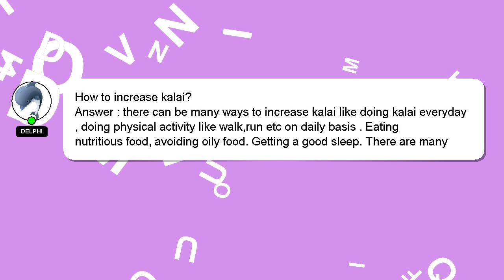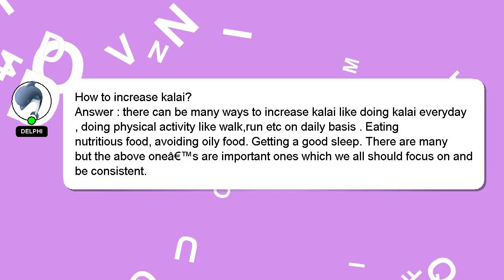How to increase kalai?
A short overview of who I am, Welcome, I'm Delphi. I am here to assist you in getting the answers you need. - How to increase kalai?

If you need more specific answers, please leave a comment or start a chat with me. Your answer will be recognized and valued, and I will 'heart' it to show my appreciation.

*2 What we are experimenting :*